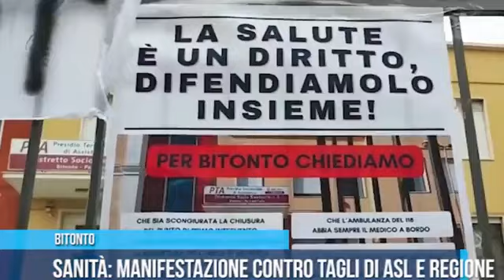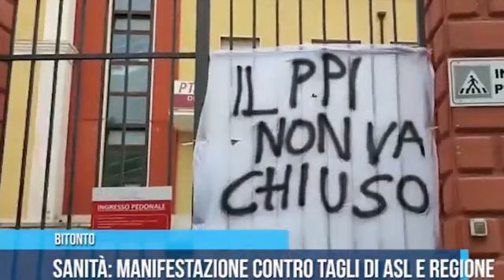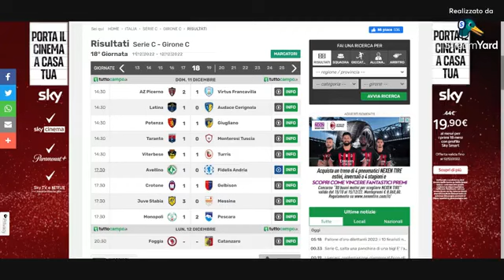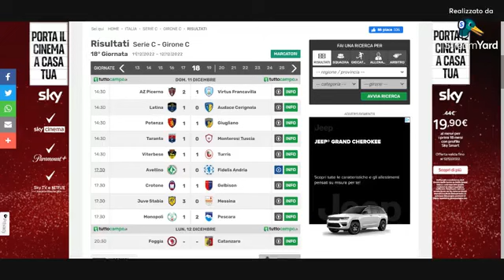Mattina 24 Live con Mimmo Siena 12.12.2022